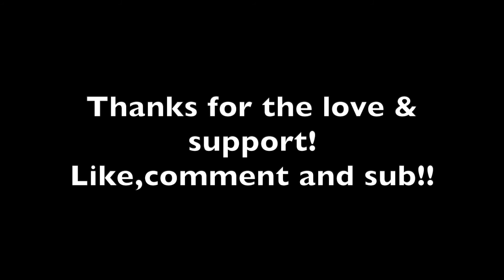Taco Palenque Review (Sirloin Taco Honest Review)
Just got these bomb tacos in town, had to try it out and let ya'll know how it was!